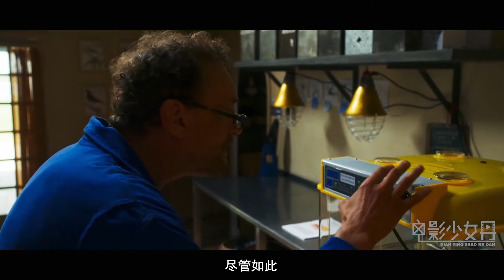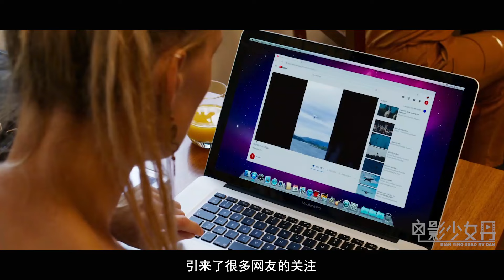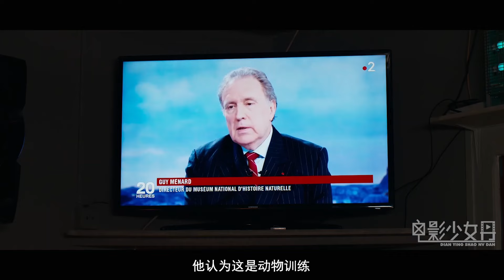熊孩子不听话，开着飞行艇带大雁迁徙，他一不小心成了全国网红，父母：看我不揍你！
《给我翅膀》